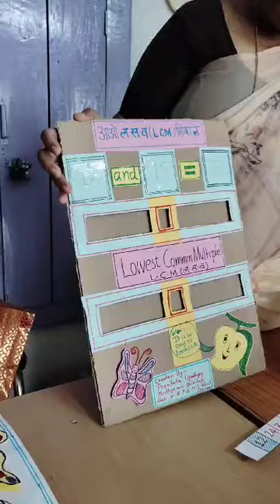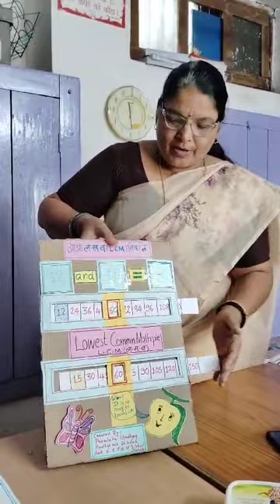लघुत्तम समापवर्तक का टीएलएम#trending